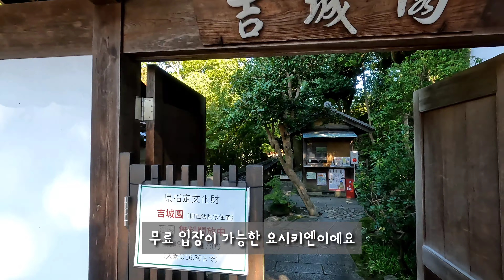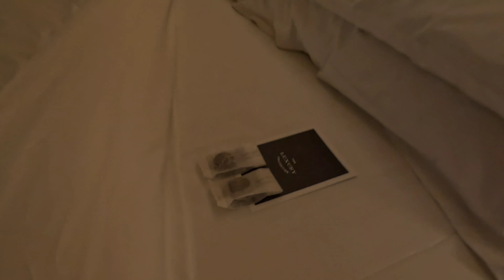일본 나라 여행 | 호텔에서 온천하고 사슴 구경🦌 / 시스이 나라 럭셔리 콜렉션 [ep.73]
+) 여행 정보
⭐️카마메시